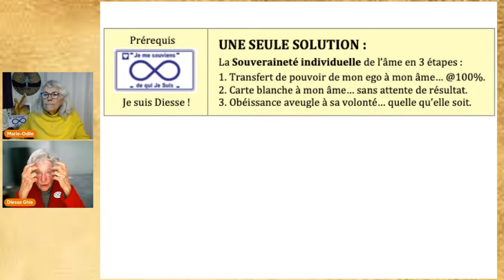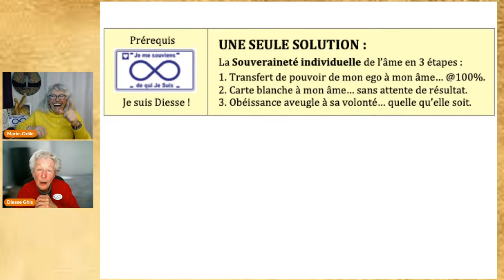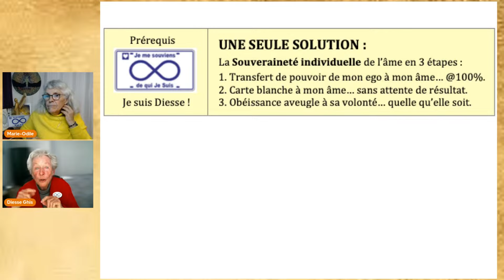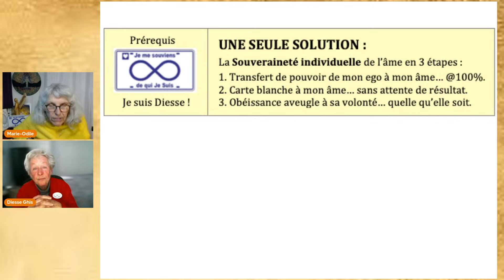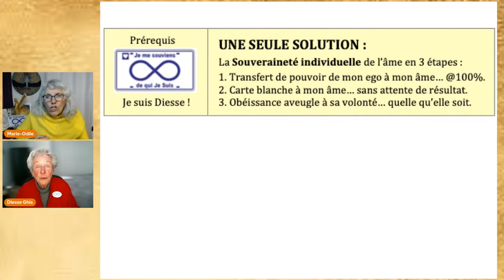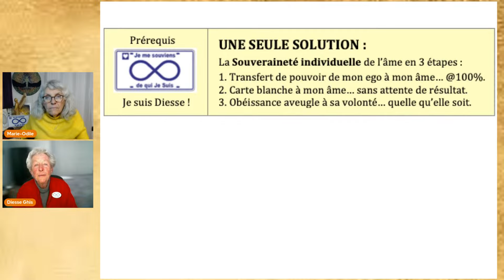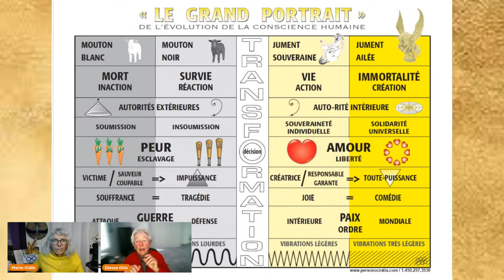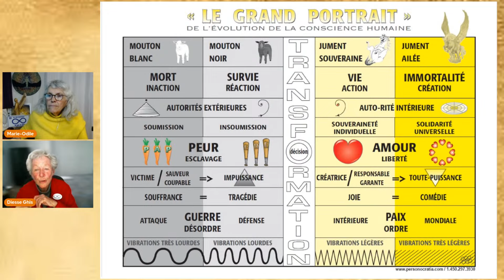🧑‍🤝‍🧑 En compagnie de Diesse Ghis, en direct avec l’instant présent, avec le monde…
❗ ✨ ✅🔴 Quelques problèmes techniques ont émaillé notre rencontre. Une coupure s'est immiscée dans l'émission à la 14ème minute. J'ai procédé à une coupure de ce moment de silence.
À la 38ème minute, une autre coupure a eu lieu de mon coté et grâce au talent de Ghis, l'émission s'est poursuivie. J'ai finalement pu la rejoindre plus tard et continuer le dialogue

💎 Quelques éléments de contexte avant l’émission en direct le mercredi 3 avril 2024 avec Diesse Ghis

Les habitués de cette antenne YouTube sont maintenant familiers de ce que porte Diesse Ghis, mon invitée de ce soir. La jument ailée de Personocratia est une référence qui parle à beaucoup d’entre nous.
Diesse Ghis est connue dans les pays francophones pour ses actions en faveur de la Vérité et de la souveraineté. Elle anime aujourd’hui Personocratia, un courant de conscience qui concerne toutes les personnes qui aspirent à manifester qui elles sont réellement. Personocratia est une conscience individuelle sans hiérarchie, sans structure, sans appartenance, où chaque personne crée son propre rôle et le joue elle-même en utilisant ses talents. Personocratia est une initiative de Ghislaine Lanctôt qui, par exercice de sa souveraineté et reconnaissance de sa divinité incarnée se nomme aujourd’hui Diesse Ghis.
Née en 1941 de parents porteurs d’une aspiration spirituelle, elle manifeste très tôt un comportement de mouton noir qui remet constamment l’autorité en question. Ce conflit omniprésent sous-tendra sa quête incessante de l’autorité suprême, à la recherche du grand patron – le Big Boss de l’univers. « Allez m’chercher l’patron ! » répétera-t-elle inlassablement. Nous allons échanger lors de cette seconde entrevue sur les conséquences politiques de l’accès des individus à leur souveraineté, à la reconnaissance de leur réalité créatrice détenteurs de l’autorité suprême.

Ghis elle-même est très active par l’écriture de livres et de livrets aidant à construire sa propre souveraineté. Son best-seller « La mafia médicale » écrit en fin des années 90 et réédité en 2002 est une référence pour toute personne désireuse de s’informer vraiment sur la manière dont la santé a été institutionnalisée au point de ne plus se centrer sur les humains.
J’ai eu la joie de partager un moment avec Ghis et quelques amies juste avant de repartir du Québec en juillet dernier. J’ai senti que cette première rencontre constituait sur le chemin que je parcours, un jalon essentiel.
L’antenne YouTube consacrée à l’actualité : @OUIyaunesolution     / @ouiyaunesolution

Gratitude infinie au plan de l'Esprit pour l’inspiration reçue, gratitude infinie à tous les humains présents en direct ou en différé pour votre participation active.

Marie-Odile